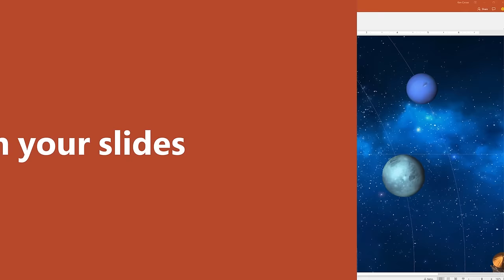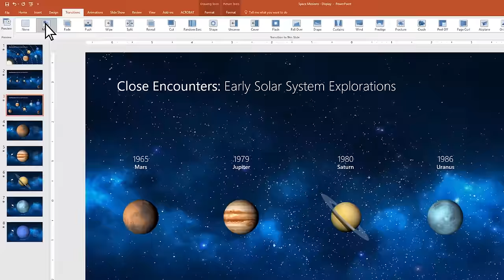Morph your slides in PowerPoint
The Morph transition in PowerPoint allows you to animate smooth movement from one slide to the next. You can apply the Morph transition to slides to create the appearance of movement in a wide range of things—text, shapes, pictures, SmartArt graphics, WordArt, and charts.